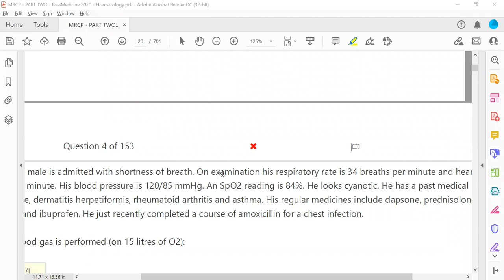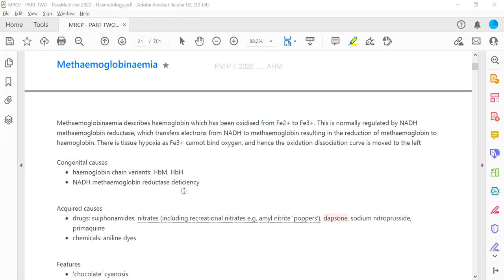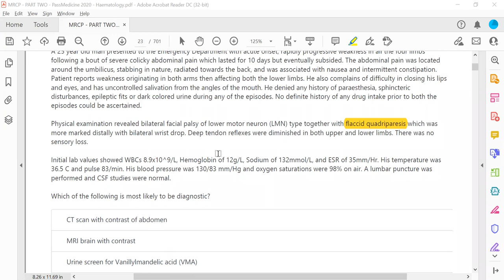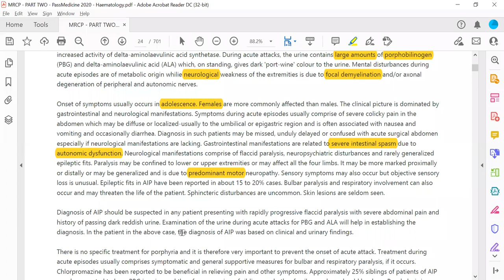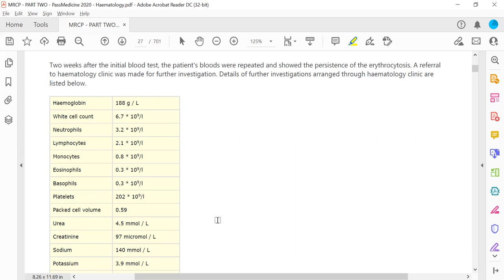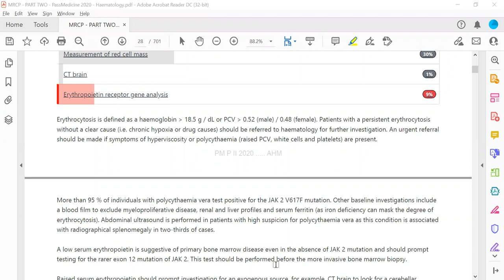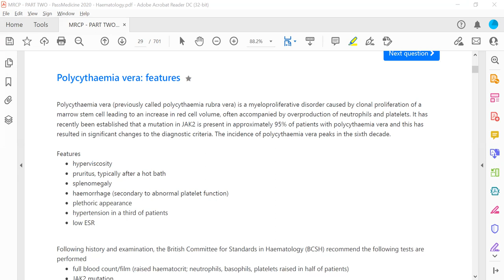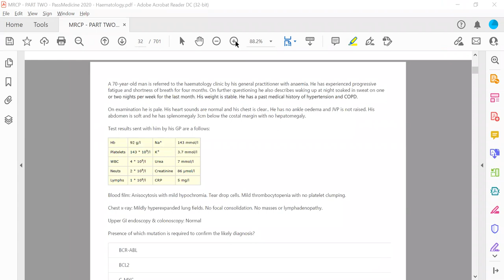MRCP PART TWO PASSMEDICINE 2020 HAEMATOLOGY 2